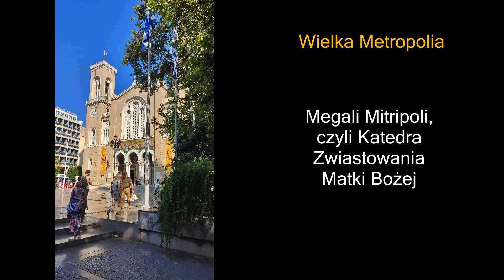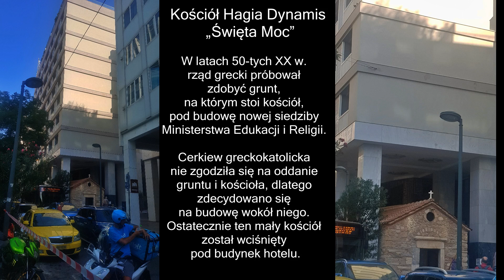🇬🇷Grecja | Ateny - dzielnica Anafiotika, katedra prawosławna, Mała Metropolia, Kościół Hagia Dynamis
Dzielnica Anafiotika
Anafiotika to małe Santorini - znajdziesz tu malutkie białe domki z niebieskimi okiennicami, wąskie uliczki, kolorowe donice z kwiatami oraz bugenwille zdobiące fasady domów. Osiedle to zostało zbudowane przez mieszkańców jednej z wysp cykladzkich, Anafi, leżącej nieopodal wyspy Santorini. Migranci z wyspy Anafi przybyli do Aten w poszukiwaniu zatrudnienia jako robotnicy przy budowie pałacu króla Ottona. Ponieważ nigdy nie otrzymali pozwolenia na wzniesienie swoich domów, wykorzystali zapis w prawie mówiący o tym, że jeśli ktoś potrafi postawić cztery ściany i przykryć je dachem między zachodem a wschodem słońca to taki dom przechodzi na jego własność.

Katedra Zwiastowania Matki Bożej, znana także jako Katedra Metropolitalna – katedra prawosławna w Atenach, główna świątynia Greckiego Kościoła Prawosławnego, siedziba arcybiskupa Aten i całej Grecji.
Jest to trójnawowa bazylika, z kopułą. Jej budowę rozpoczęto w Boże Narodzenie 1842 z inicjatywy króla Ottona von Wittelsbach i królowej Amelii von Oldenburg. Prócz ułożenia kamienia węgielnego, fundatorzy zadecydowali o zniszczeniu 72 świątyń bizantyńskich, używając ich elementów do budowy katedry – miejsca przyszłych uroczystości koronacyjnych i pogrzebowych władców. Dzieło zakończono w 1863, czyli wkrótce po detronizacji Ottona.

Mała Metropolia, formalnie kościół św. Eleutheriosa lub Panagia Gorgoepikoos
Kościół Panagia Gorgoepikoos znajduje się na placu Mitropoleos. Jest to mała świątynia o unikalnym stylu architektonicznym i dekoracyjnym, uważana za jedną z najwspanialszych budowli kościelnych w Atenach. Kościół znany jest również jako Mała Metropolia, ponieważ został zbudowany obok Katedry Metropolitalnej i był częścią arcybiskupstwa ateńskiego. Jest także poświęcony Agios Eleftherios.
Szacuje się, że kościół pochodzi z XII wieku, jednak wiele źródeł historycznych wskazuje, że mógł być jeszcze starszy i prawdopodobnie został zbudowany przez cesarzową bizantyjską Irenę Ateńską. Kościół został zbudowany na ruinach dawnej starożytnej świątyni poświęconej Eileithyia, bóstwu ciąży i porodu.
Mała świątynia należy do typu krzyżowego i posiada trójdzielny przedsionek oraz kopułę. Wnętrze zdobiły misterne freski, jednak żaden z nich nie zachował się poza freskiem Matki Boskiej, który pochodzi z XIII wieku. Cechą wyróżniającą ten kościół jest to, że materiałem budowlanym są głównie kawałki marmuru i kamienie z budowli z okresu klasycznego, epoki rzymskiej, a także średniowiecznej epoki bizantyjskiej.
Istnieje ponad dziewięćdziesiąt płaskorzeźb o rozbudowanej tematyce i szczegółowej technice, dzięki czemu świątynia jest jedyna w swoim rodzaju.

Święty Kościół Hagia Dynamis „Święta Moc”
Jest to starożytny kościół pochodzący z epoki bizantyjskiej, a niektóre części kościoła prawdopodobnie zostały zbudowane w XI w.  W latach trzydziestych XIX wieku, po greckiej wojnie o niepodległość, rozebrano otaczające budynki wokół kościoła, aby poszerzyć ulicę i służyć rosnącym potrzebom miasta. W latach pięćdziesiątych XX wieku obszar ten został ponownie zagospodarowany, a rząd grecki próbował zdobyć grunt, na którym stał kościół, pod budowę nowej siedziby Ministerstwa Edukacji i Religii. Cerkiew greckokatolicka nie zgodziła się jednak na oddanie gruntu i kościoła, dlatego zdecydowano się na budowę wokół niego. Ostatecznie ten mały jednonawowy kościół znalazł się niemal w całości wciśnięty pomiędzy dużymi i wysokimi budynkami.
Wykopaliska natrafiły na 50-metrowy tunel rozpoczynający się pod kościołem, łączący go z rozległym systemem jaskiń sięgającym Akropolu i klasztoru Kaisariani po północnej stronie góry Hymettus. Tunel ten ma bogatą historię. Uważa się, że był używany przez starożytnych Greków i Rzymian. Niestety w 1963 r. nad wejściem do tunelu zbudowano wieżę, uniemożliwiającą w przyszłości dostęp.
Nazwa kościoła, Hagia Dynamis, co po grecku oznacza „Święta Moc”. Legenda głosi, że nazwa wzięła się od zdarzenia, podczas którego grupa żołnierzy walczyła w okolicy, gdy zobaczyli jasne światło wydobywające się z kościoła. Szukali schronienia w kościele, a światło zniknęło. Następnie żołnierze wygrali bitwę, a kościół stał się znany jako „Hagia Dynamis”, czyli „Święta Moc”.

Grecka Biblioteka Narodowa
Biblioteka założona została w 1824 r., w 1830 jej zbiory liczyły 1018 woluminów, a w 1842 około 15 000 woluminów. Dzisiaj biblioteka przechowuje około 4500 starogreckich rękopisów i jest to jedna z największych kolekcji greckich rękopisów na świecie. Wśród zbiorów znajduje się kodeks uncjalny 050 zawierający Ewangelię Jana, kodeks 2603 zawierający Ewangelię Mateusza, Flora Graeca Sibthorpiana, The Large Etymological Dictionary, pierwsze wydanie Homera.

Grecja | Ateny - dzielnica Anafiotika, katedra prawosławna, Mała Metropolia, Kościół Hagia Dynamis "Świeta Moc"
wrzesień 2023